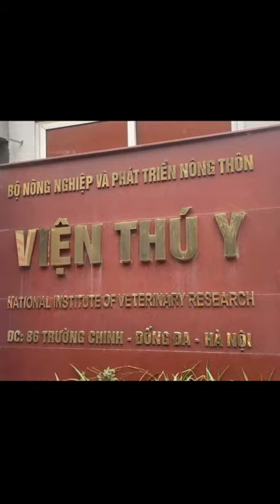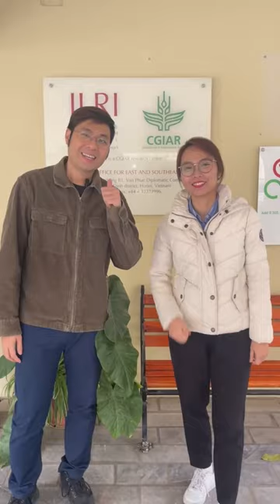Protecting wildlife and human Health in Vietnam: CGIAR One Health Initiative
Thang Nguyen, research officer, and Ha Nguyen, PhD student, share ILRI's work in Vietnam on tackling zoonotic diseases through CGIAR Initiative on Protecting Human Health through a One Health Approach.

Collaborating with local partners like National Institute of Veterinary Research (NIVR), National Institute of Hygiene and Epidemiology (NIHE) and local authorities from animal health, forestry protection and public health, ILR investigates zoonotic pathogens in farmed wildlife. By engaging stakeholders and collecting samples, ILRI aims to equip policymakers to manage wildlife farming and prevent outbreaks.

Join their journey on World Wildlife Day 3 March 2024 as they emphasize teamwork in protecting the human, the animal and the planet.